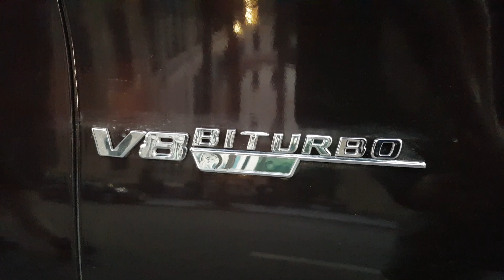Mercedes S500 độ lên S63 AMG của bạn thân Sơn Tùng Off cùng S45 Luxyry của Tuấn Hưng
Mercedes S-Class độ lên S63 AMG của Thiếu gia sinh năm 1996 bạn Sơn Tùng cực Đỉnh
hiếu gia sinh năm 1996 bạn Sơn Tùng độ xe Mercedes-Benz S-Class cực đỉnh